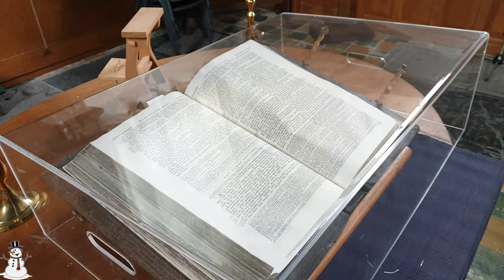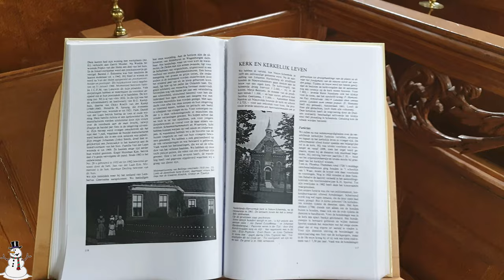Hervormde Kerk Nieuw Scheemda Augustus 2020 (Binnen en buiten 4K)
Een bezoekje gebracht aan de hervormde kerk in mijn eigen dorp, een plek waar ik voorheen nog nooit was geweest. Een mooi gebouw voor een relatief klein dorp als Nieuw Scheemda. Alhoewel ik in dit dorp woon voel ik me geen "Nieuw Scheemda-er", ik ben een geboren en getogen Veendammer, dat zal altijd zo blijven.

Omschrijving van de Hervormde kerk, de video is gemaakt op 24 Augustus 2020:

De Hervormde Kerk is een recht gesloten zaalkerk uit 1661 in het dorp Nieuw-Scheemda in de Nederlandse provincie Groningen. De kerk is ontworpen in een voor die tijd reeds verouderde, op de gotiek teruggaande vorm.

De kerk draagt een schilddak, waaruit een zeszijdige dakruiter oprijst. Dit torentje heeft een onderbouw met een open geleding en een elegant spitsje in vormen die veel sterker aan het midden van de 17e eeuw doen denken dan de rest van het gebouw.

Het interieur is eenvoudig en harmonieus en stamt nog volledig uit de bouwtijd. Het pijporgeltje uit 1698 geldt als het kleinste Arp Schnitger-orgel ter wereld. Het heeft één manuaal, acht registers en een aangehangen pedaal. Het is in 1802 door Heinrich Hermann Freytag verbouwd. Het onderging restauraties in 1968 door Metzler Orgelbau en in 1988 door de Nederlands-Zwitserse orgelbouwer Bernhardt Edskes.

De kerk werd in 1981 overgedragen aan de Stichting Oude Groninger Kerken.